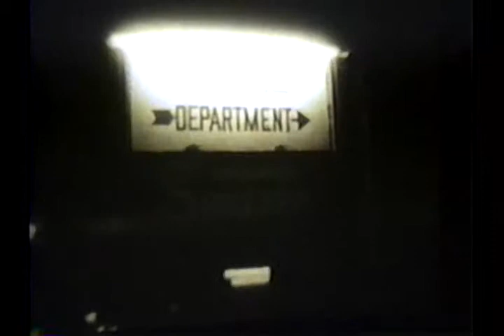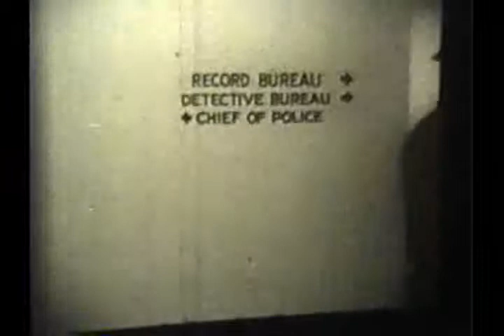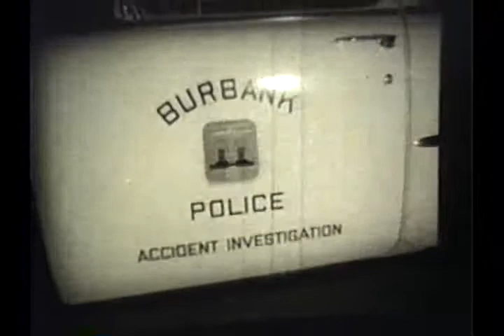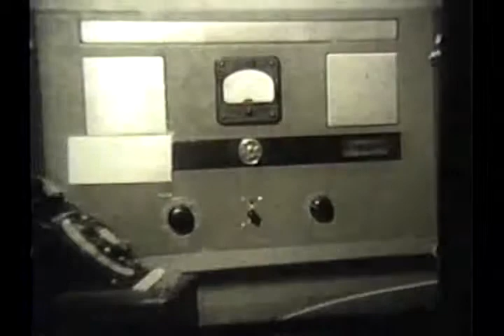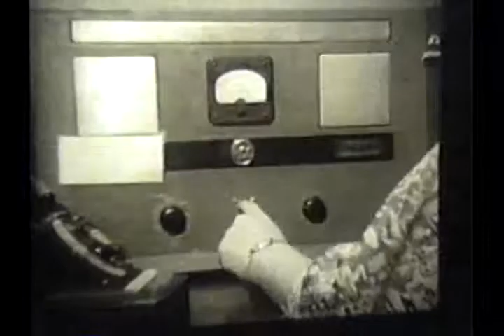My Grandfather, Thomas Earle Stevens, The Original Cops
In 1952 my Grandfather (Earle Stevens) was working as a cameraman for KCOP Channel 13 in Los Angles, California. This film was a new concept of Earle's. He wanted to film a night with the Police Department and capture what transpired on 16mm film. This one film was the early premise for future law enforcement shows such as Highway Patrol, Adam-12, Dragnet and decades later, COPS. He shot the show (Earle also co-produced the show) while traveling with the Burbank Police Department. Other points-of-interest include Magnolia and Burbank Blvds, St. Joseph Hospital and the Burbank Airport. Very nostalgic. Real events as they took place at the time.

Note: This film is copyright protected by Thunderbird Productions and the Earle Stevens Estate, 1997. This film cannot be reproduced or duplicated in any manner or medium without express, written approval from Thunderbird Productions or the Earle Stevens Estate.